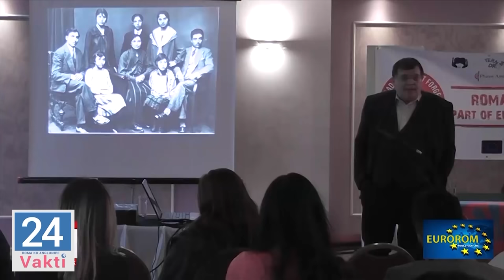EUROROM - RETRO ТHАЈ NAJAVA BAŠI 2to SEZONA 2016-2017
Emisija Eurorom romano politikakoro magazini  dikenala sakova dujtodi thaj shtartodi taro 18:00 saati
Neve misafirija, neve teme ko razlicna teme jek cel anglodzajba e romengere procesija thaj aktivnostija...
Realizacija 24vakti.mk thaj film thaj video produkcija 3pix media..